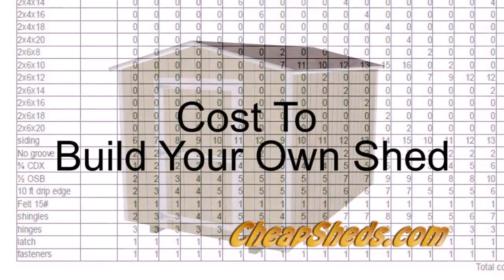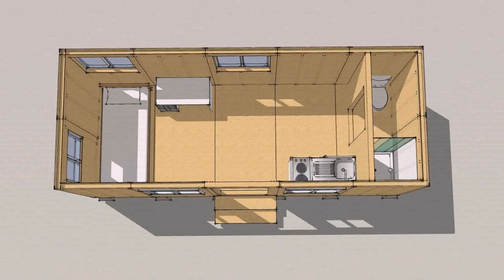Price To Build Your Own Tiny House (see description)